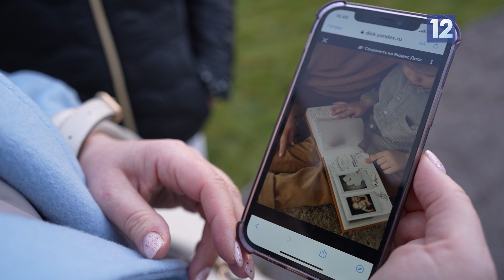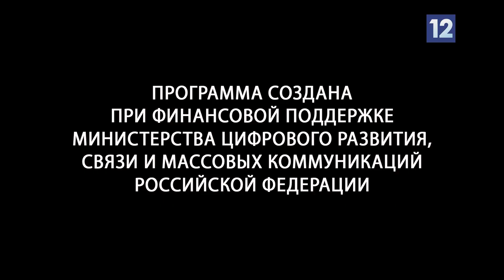Семейный очаг: чем баловать домочадцев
Чтобы домочадцы были счастливы их надо баловать. Секретами гармоничных отношений продолжают делиться с нами череповчане. В этот раз программа "Семейных очаг" рассказывает о семье Поникаровских